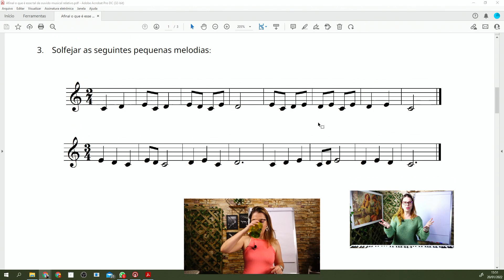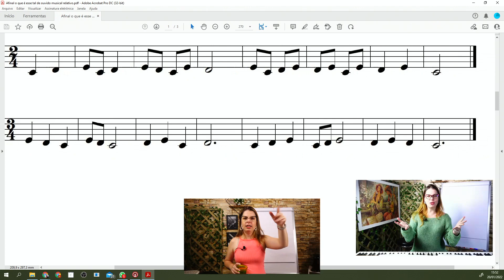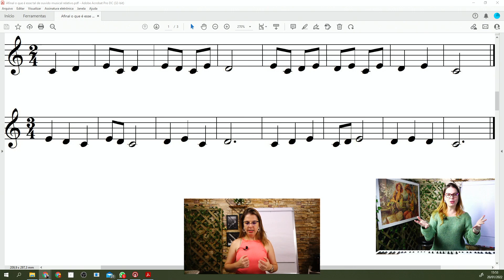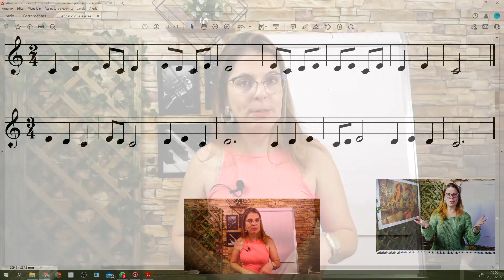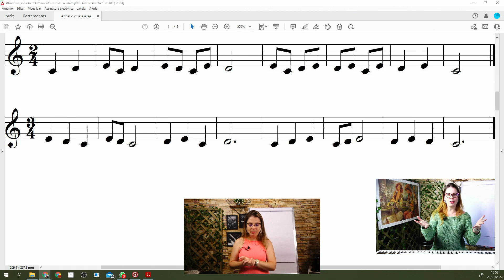É assim que se pratica o solfejo melódico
Se você vai prestar alguma prova de vestibular de música, vai fazer um concurso para trabalhar com música, ou se você quer simplesmente tirar música de ouvido, você precisa treinar sua leitura melódica. E é exatamente isso que faremos nessa aula.

+ Tá perdido(a)? Quer desabafar, agradecer, falar com a Daiany e com a equipe do Posso Tocar?

+ Quer ser parceiro ou parceira da difusão da educação musical?

Oi gente, tudo bem? Me chamo Daiany Dezembro! Sou pianista, cantora e educadora musical, especialista em iniciação e desenvolvimento musical.
Criei o canal Posso Tocar para ajudar as pessoas com sua jornada musical, a destravar na música, sem sofrer com a partitura, com os acordes ou para tirar de ouvido.

Daiany Dezembro